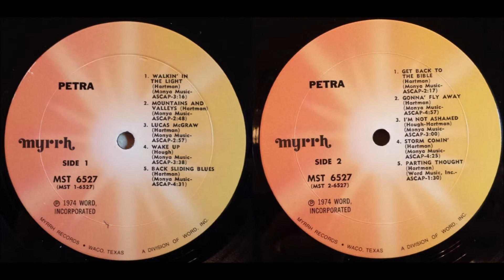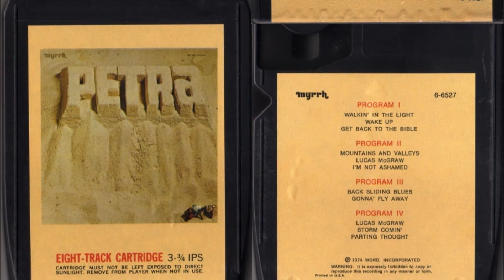Petra 1974 -A5- Backslidin' Blues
Petra
LP: Petra
Released: 1974
Band members:
Bob Hartman – Guitar, Banjo, Vocals
Greg Hough – Guitar, Mandolin, Vocals
John DeGroff – Bass Guitar
Bill Glover – Drums, Percussion

All songs written by Bob Hartman, except where noted.
Billy Ray Hearn - producer

A Side
A1. Walkin' in the Light
A2. Mountains and Valleys
A3. Lucas McGraw
A4. Wake Up (Greg Hough)
A5. Back Sliding Blues

B Side
B1 Get Back to the Bible
B2 Gonna Fly Away
B3 I'm Not Ashamed (Hough/Hartman)
B4 Storm Comin'
B5 Parting Thought

Petra is a music group regarded as a pioneer of the Christian rock and contemporary Christian music genres. Formed in 1972, the band took its name from the Greek word for "rock".
Petra's unique blend of style and message attracted the attention of the newly created Myrrh Records' Paul Craig Paino, who convinced the label's founder, Billy Ray Hearn, to attend one of the band's concerts at The Adam's Apple. Hearn signed Petra in 1973 to record its debut album, which Hearn produced. Hearn later said he knew Petra was "the most radical thing around ... as far out as anything that had come out until that time."
With no lead vocalist, Hartman and Hough shared singing duties on the self-titled debut, which was released in 1974. Featuring "tight, Allman Brothers-type dual guitar lines and riffs", Petra also featured the comical country tune "Lucas McGraw", which became something of a cult classic, and the seminal "Backslidin' Blues", the first contemporary Christian blues song put on vinyl. The rarity of being a Christian rock band led to larger concerts and greater popularity, and Myrrh asked Petra to record a second album aimed principally at non-Christians, reflecting the evangelistic nature of the band's shows
Petra is the first studio album by the Christian rock band of the same name. It was released in 1974. The album features a style bordering between country and Southern rock somewhat similar to the Eagles or Lynyrd Skynyrd, which was the band's trademark during its first years.
The band's debut is more raw than later Petra albums, lacking the refined production values of future releases. It was recorded on a limited budget of $1,000 during the span of two weeks. Nevertheless, this first record displays remarkable guitar technique with many dual guitar solos reminiscent of the Allman Brothers, Wishbone Ash, Thin Lizzy, and other bands from the period who employed harmony leads. Unlike later Petra albums, lead vocal duties are shared by guitarists Bob Hartman and Greg Hough.